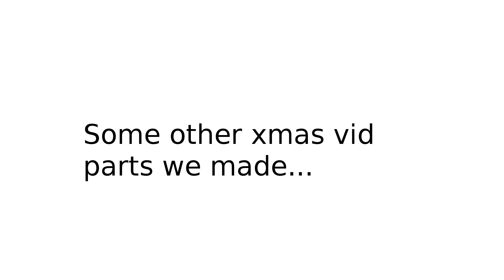Xmas Traditions! (storytime)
yeeeeeeee so yep christmas traditions! i rlly put a lot of work into this but towards the end i got lazy so sorry if some parts r a little sloppy.
Just so y'all know at the part where i said i didnt like a certain song thats just my opinion! plz dont get upset over that lol
and yeeeeeeeeeeee
also if u guys watch up to the barbie part, that barbie vid was my parents doing lolol. they have some very interesting imaginations lol
hope y'all have a merry xmas and happy holidays!

animo- @cyanimations (arts and OCs)